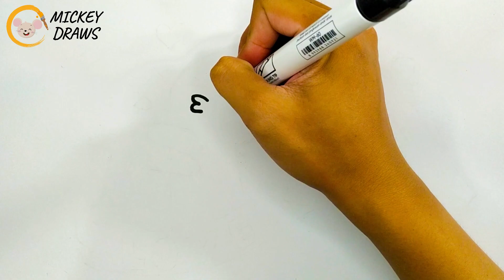Lovely Valentine's Icons: Drawing Cute Heartfelt Designs for Kids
Welcome to our adorable YouTube video, where kids can celebrate the spirit of love with cute Valentine's Day icons! In this step-by-step drawing tutorial, we will guide young artists in creating charming and heartfelt designs perfect for the occasion. Watch as their creativity blooms, bringing cute hearts, loving animals, and other lovable symbols to life on paper. Kids will learn to draw these delightful Valentine's icons with easy-to-follow instructions, exploring shapes, lines, and colors to make their drawings extra special. Join us in this artistic adventure as we spread love, joy, and happiness through our art. So grab your pencils, markers, and paper, and let's get started! Get ready to express your love and creativity with our drawing tutorial for kids. Let's make this Valentine's Day extra cute and memorable!